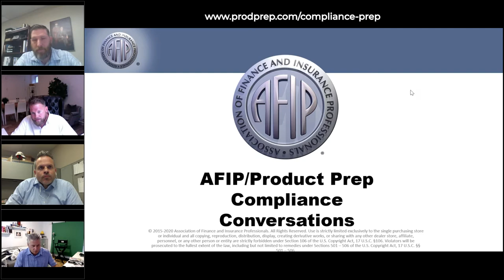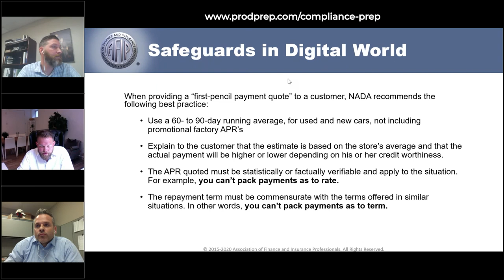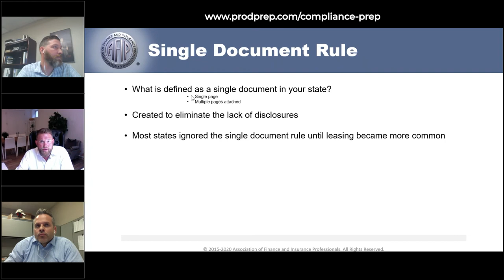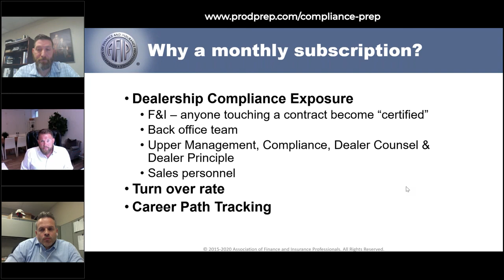Compliance Prep - Q&A with AFIP & Shannon Robertson